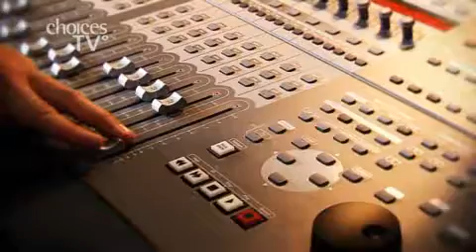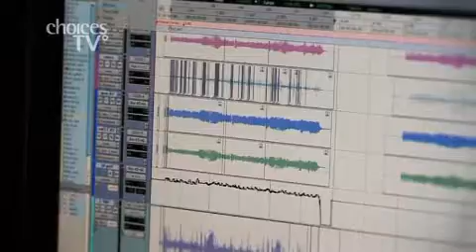Being an independent musician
Belfast-based rock and gospel musician Brian Houston discusses why he's his own music business, doing everything from recording and mastering to distribution.

Get more information, advice and resources to help you develop a creative career